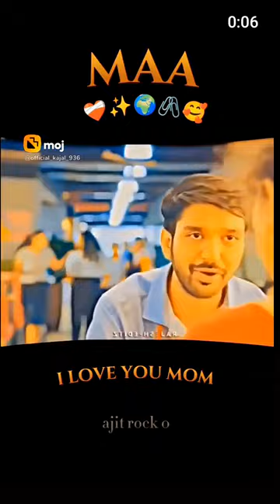love you maa # love mom short video # @ Sanjay Ram 5100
love you maa # love mom short video # @ Sanjay Ram 5100youtube shortsmost viewed youtube shorts